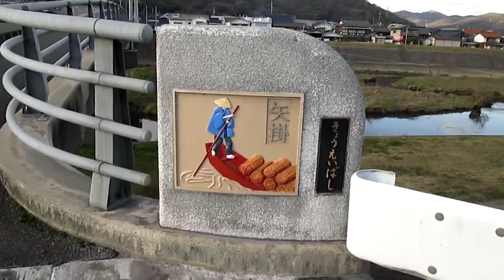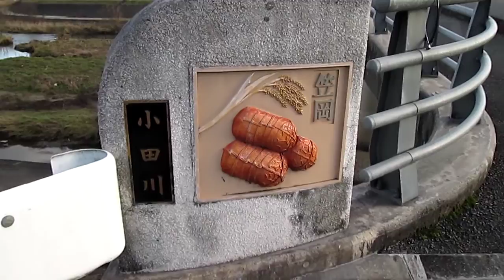岡山県笠岡市【一級河川・小田川】共栄橋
岡山県笠岡市
一級河川・小田川
共栄橋
平成２７年１２月２９日（火）一級河川・小田川・共栄橋（岡山県笠岡市甲弩）